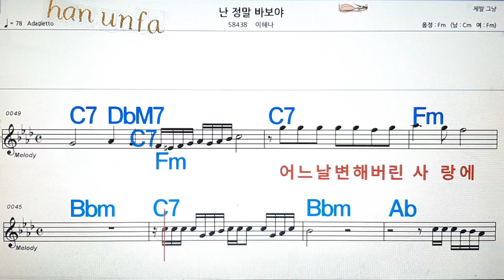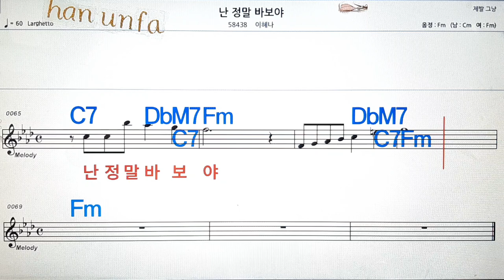난 정밀 바보야/이혜나💋노래방, 통기타 , 코드 큰악보, 가라오케, 반주💖Karaoke, Sheet Music, Chord, MR